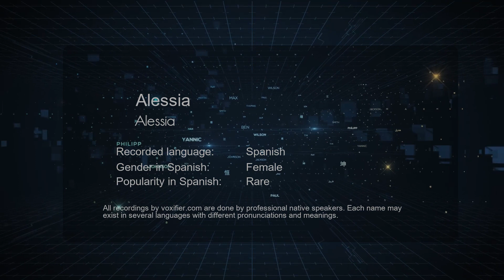How to Pronounce Alessia (Alessia) in Spanish - Voxifier.com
This is the Spanish pronunciation, gender, and phonetics recording of the name Alessia (Alessia). The same name may exist in other languages with different pronunciations. Check the meaning of name along with other possible pronunciations or similar names for free Voxifier uses the help of expert linguists to simplify pronunciations by replacing some special sounds with sounds more commonly available across all languages.